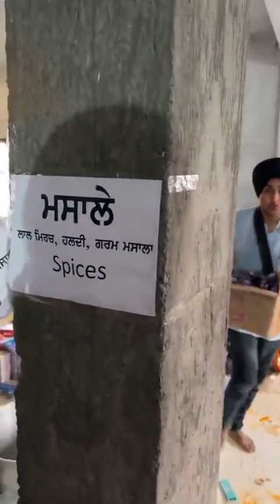Collection centre KHALSA AID Jalndhar ਸੰਗਤ ਅਤੇ ਵਲੰਟੀਅਰ🙏punjabfloods2023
Collection centre KHALSA AID Jalndhar ਸੰਗਤ ਅਤੇ ਵਲੰਟੀਅਰ🙏